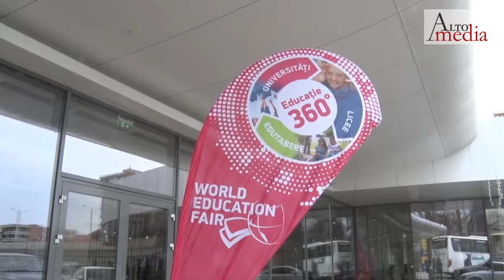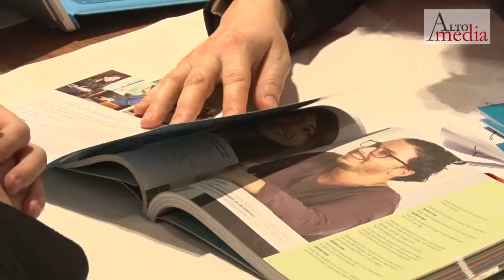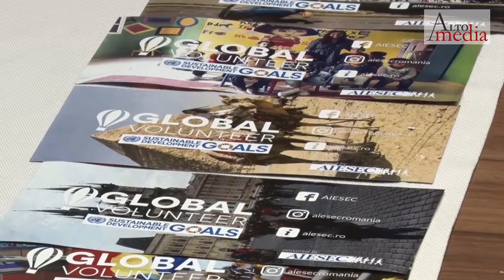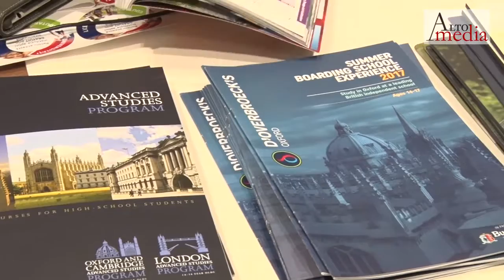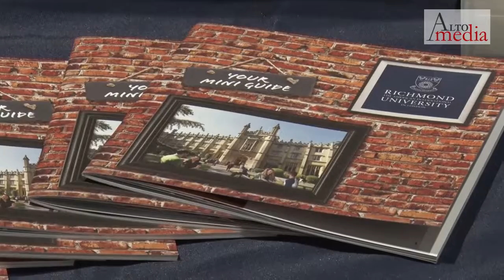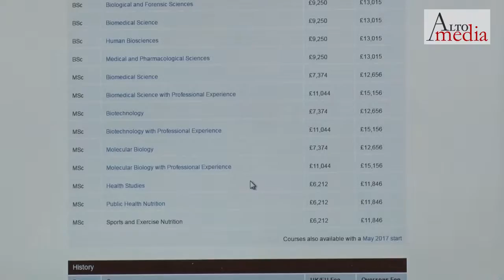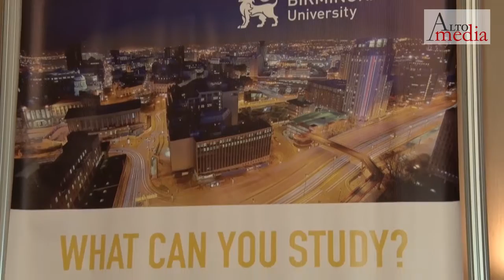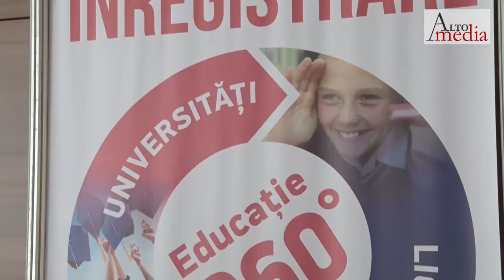Alternative 305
Covorul oltenesc, afacere și pasiune
Educație peste hotare